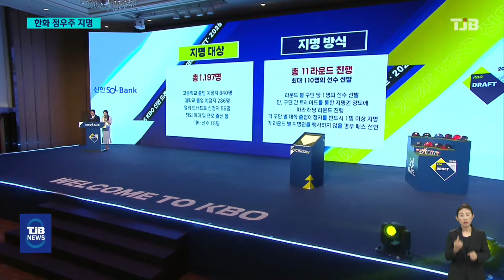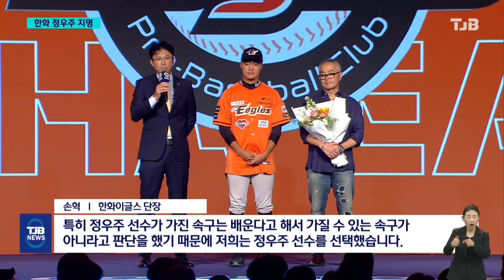정우주 품은 한화..'160km 트리오' 꿈꾼다｜ TJB 대전·세종·충남뉴스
【 앵커멘트 】
프로야구 10개 구단의
10년 미래를 좌우한다는
KBO 신인 드래프트가
서울에서 열렸습니다.
한화 이글스는
최고 구속 156km의 강속구를 뿌리며
고교 최고 투수로 평가받는
전주고 특급 정우주 선수를 품에 안았습니다.
조형준 기잡니다.